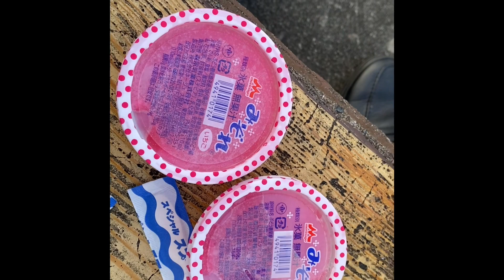【⠀ほのぼの(^^)のほほん動画】地元・美郷町散策・風呂上がり涼みに出掛けてみた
お風呂あがりに近くの美郷町役場にお散歩

良いねえ・涼しい(〜￣▽￣)〜気持ちよかあ

家の中にこもってると糞暑いもんね🥵

熱中症予防に(￣▽￣)涼しい(〜￣▽￣)〜

撮影機器iphone11

動画編集ソフトimovie

動画内のニャンコの飼い主さんには

撮影許可頂いておりますと言いたいところですが

動画内のニャンコ実は捨て猫なんで(￣▽￣)はい